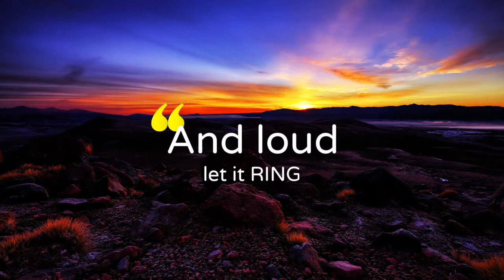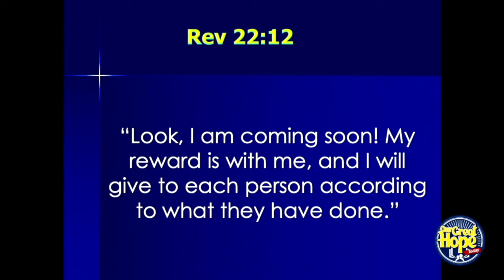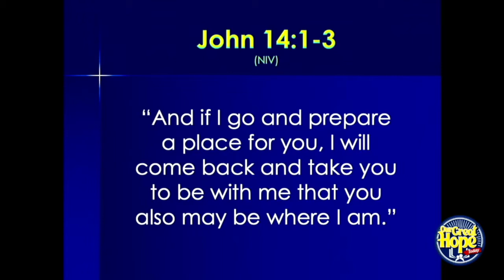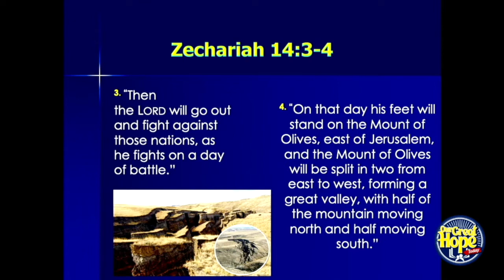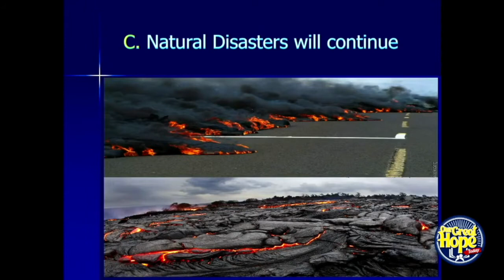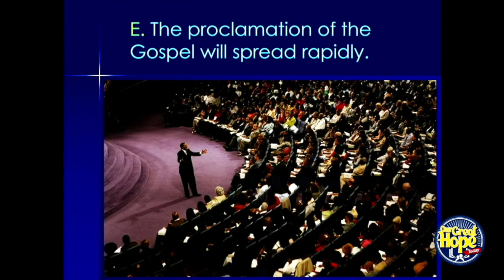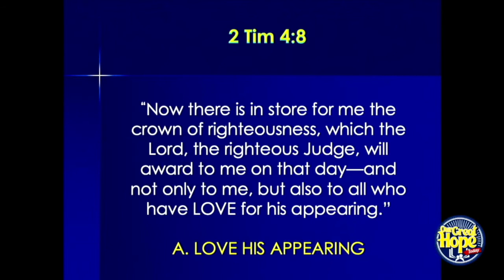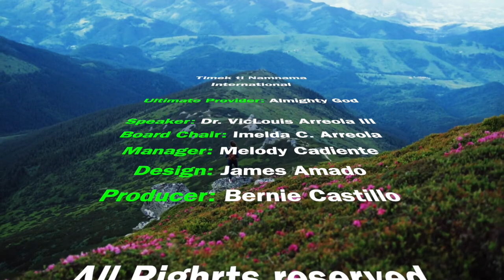TTN #58 "Namnama maipapan iti maicadua a yaay ni Jesus"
Hope in the second coming of Jesus Christ